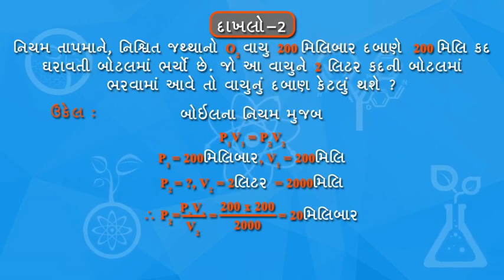The gas laws Example - 2 | દાખલો ૨ | States of Matter : Gas and Liquid | 11th science chemistry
The gas laws Example - 2
દાખલો ૨
States of Matter : Gas and Liquid
11th science chemistry

Gases are everywhere, and this is good news and bad news for chemists. The good news: when they are behaving themselves, it's extremely easy to describe their behavior theoretically, experimentally and mathematically.  The bad news is they almost never behave themselves.
In this episode of Crash Course Chemistry, Hank tells how the work of some amazing thinkers combined to produce the Ideal Gas Law, how none of those people were Robert Boyle, and how the ideal gas equation allows you to find out pressure, volume, temperature or number of moles.  You'll also get a quick introduction to a few jargon-y phrases to help you sound like you know what you're talking about.

We don't live in a perfect world, and neither do gases - it would be great if their particles always fulfilled the assumptions of the ideal gas law, and we could use PV=nRT to get the right answer every time. Unfortunately, the ideal gas law (like our culture) has unrealistic expectations when it comes to size and attraction: it assumes that particles do not have size at all and that they never attract each other.  So the ideal gas "law" often becomes little more than the ideal gas estimate when it comes to what gases do naturally. But it's a close enough estimate in enough situations that it's very valuable to know. In this episode, Hank goes through a bunch of calculations according to the ideal gas law so you can get familiar with it.